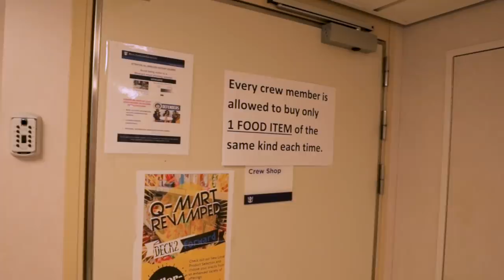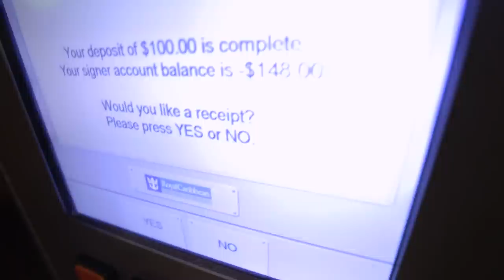I'M LIVING ON AN EMPTY CRUISE SHIP DURING COVID-19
Don't forget to stay positive out there folks, and wash your dang hands.

GEAR:
Cameras: Canon 6D MKII, GoPro Hero 7 Black
Lens: Canon 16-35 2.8L MKIII
Software: Premiere Pro CC
Mic: Rode Video Mic Pro+